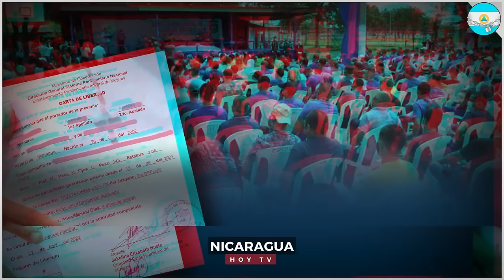🔴 Nicaragua 7 de mayo 2024, Ultimas Noticias de Nicaragua 7 de mayo 2024, DANIEL ORTEGA